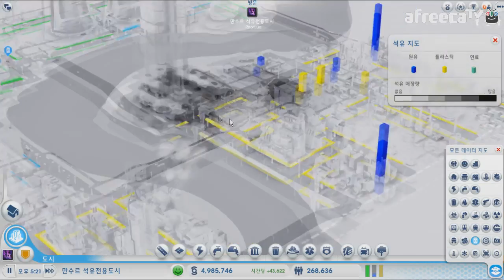대도서관] 악덕시장 대도시장의 카지노시티 만들기 4화 (심시티5)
* 140918 대도서관] 악덕시장 대도시장의 카지노시티 만들기 4화 (심시티5)